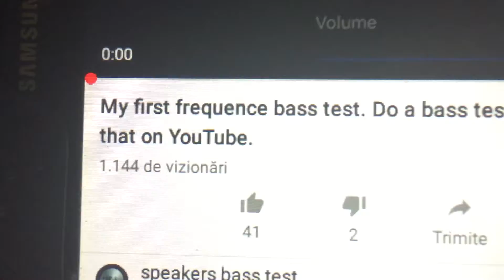Speakers bass test’s song played on my speaker 😂